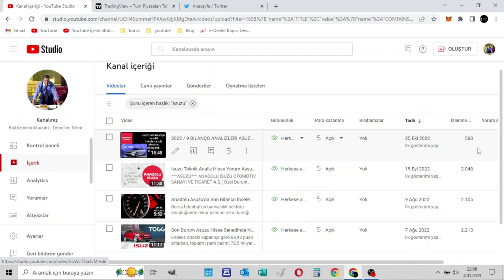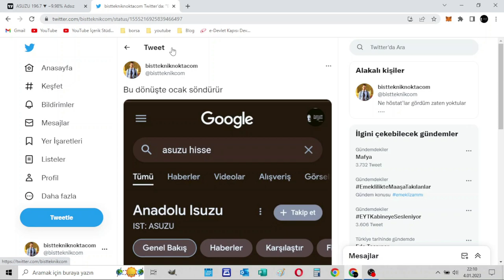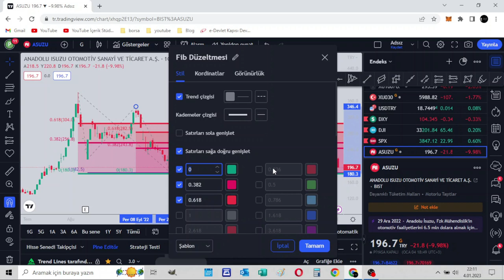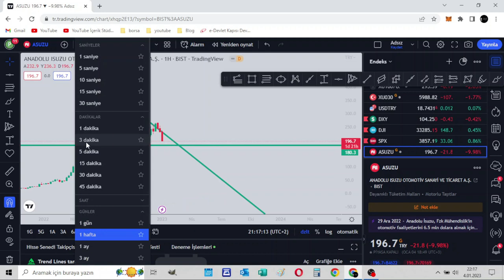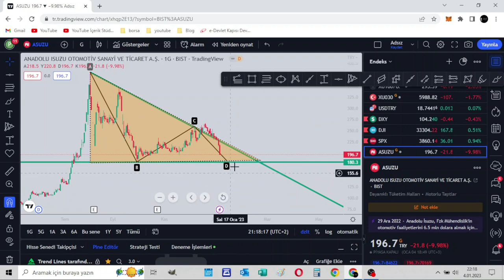Asuzu 2023 İlk Analiz Video'su ... Asuzu Teknik Analiz Önemli Detaylar . asuzu Düşüş Devam Eder mi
BİST 100 endeksinde işlem gören hisse senetleri içinde en çok yükselenler yüzde 5,21 ile Kardemir D (KRDMD), yüzde 4,29 ile Arçelik (ARCLK) ve yüzde 3,92 ile Gübre Fabrikaları (GUBRF) olurken, Anadolu Isuzu (ASUZU) hissesi yüzde 9,98 ile taban olarak en çok değer kaybı yaşayan kağıt oldu.

3 Ocak 2022’de başlayan yılın ilk işlem gününden, tarihi rekorun geldiği 16 Aralık 2022 tarihli işlem gününe kadar olan aralıkta en yüksek getiriyi yüzde 656 ile Togg’un da ortakları arasında yer alan Anadolu Isuzu sağladı. Şirketin yıla 34.64 TL’ye başlayan hisse fiyatı geçtiğimiz haftayı tam 262 TL ile kapattı. Anadolu Isuzu’dan sonra BIST 100’de en yüksek getiri sağlayan ikinci otomotiv şirketi Doğuş Otomotiv oldu. Yeniyıla 36.28 TL hisse fiyatıyla başlayan şirket, geçtiğimiz haftayı 159.9 TL hisse değeriyle tamamlayarak yılbaşından bu yana yüzde 340 oranında prim yapmış oldu. Karsan hisseleri ise aynı dönemde yüzde 268 getiri sağlayarak hisse fiyatını 3.64 TL’den 13.41 TL’ye çıkardı.